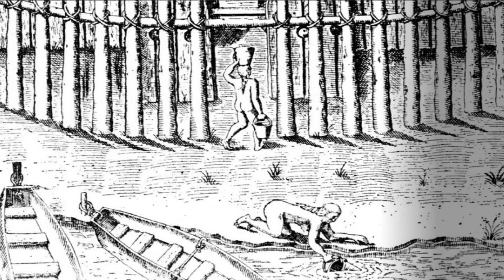POVOS TUPI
A presença dos índios no território brasileiro é muito anterior à chegada dos primeiros europeus, por volta de 1500. Neste período, a população indígena variava entre três e cinco milhões de habitantes, divididos em vários grupos, como os xavantes, caraíbas, tupis, jês e guaranis. Geralmente, o acesso às informações sobre essas populações é bastante restrito. A falta de fontes escritas e a morte de muitos indígenas acabaram limitando as possibilidades de estudo destas culturas. O maior contato desenvolvido entre índios e europeus aconteceu nas faixas litorâneas do nosso território, onde predominam os povos pertencentes ao grupo tupi-guarani. Assim, sobre estes indígenas existem muitas informações provenientes de relatos e documentos, o que ajuda a compreender aspectos de sua organização social, política e costumes.